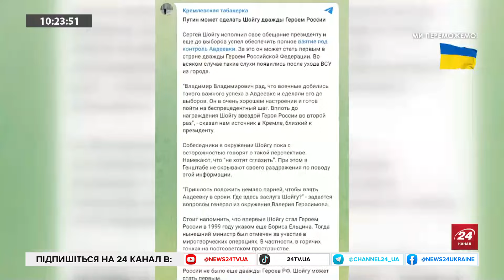Путін завдасть ЯДЕРНИЙ УДАР? / ШОКУЮЧІ втрати РФ в Авдіївці / НАЙДІЄВІШІ санкції це удар по НПЗ РФ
Диверсії на залізниці руху опору в РФ та Піррова перемога в Авдіївці. В етері з ведучою Іриною Узловою політолог Тарас Загородній прокоментував наслідки ліквідації Навального на можливість компромісної угоди Заходу і Росії та шалені витрати ворога на війну в Україні. Окрім цього обговорили стрімке перетворення автократії у РФ у класичну диктатуру і відродження ленінського терору та перспективу надання ЗСУ військової допомоги від США найближчим часом.